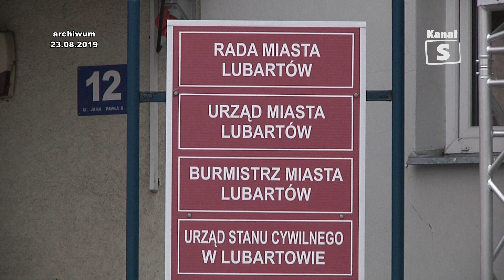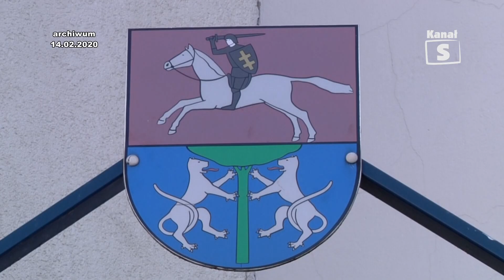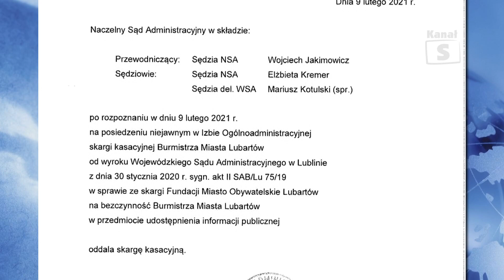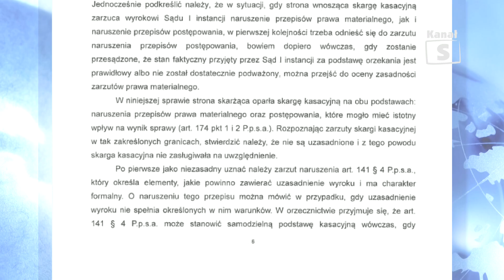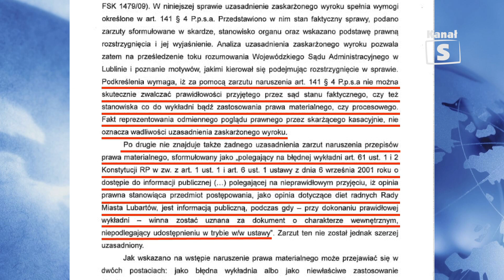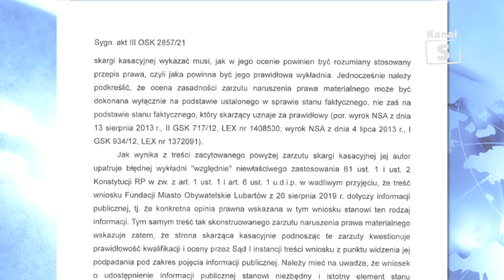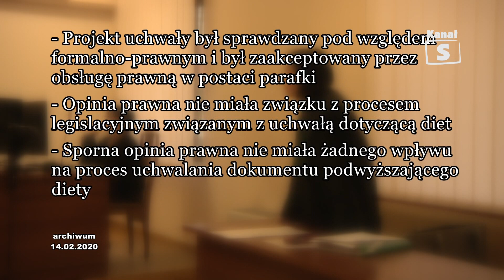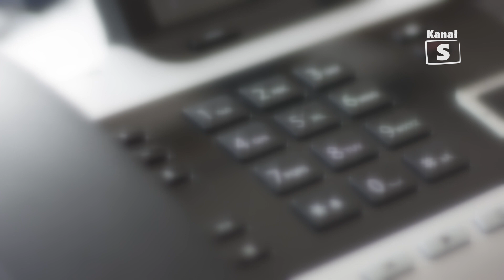Oddalona skarga kasacyjna - Telewizja Kanał S w Lubartowie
Nie wyobrażam sobie sytuacji, aby mój urząd był niejawny. Dokumentacja będzie zawsze udostępniana dla każdego, kto będzie o nią występował zgodnie z prawem oczywiście – to słowa jakie padły z ust jednego z kandydatów przed wyborami na burmistrza. Ten sam kandydat, kilka dni później wygrał wybory pokonując Janusza Bodziackiego i dokonał tego czego sobie przed wyborami nie wyobrażał. Paśnik, bo o nim mowa, utajnił to co było jawne od chwili, kiedy zaniesiono komunistyczne ograniczenia dotyczące samorządu. Konsekwencją działań utajniającego informacje przed obywatelami burmistrza jest wyrok jaki zapadł 9 lutego 2021 roku. Mowa o wyroku nie sądu okręgowego czy apelacyjnego, ale i tu prosimy o uwagę, (podkreślamy) Naczelnego Sądu Administracyjnego – wyroku, który miażdży to co zrobił Paśnik. Wyrok to także triumf Obywatelskiego Lubartowa, który prosił o udostępnienie opinii prawnej dotyczącej projektu uchwały dotyczącej podwyżki diet. Jako pierwsi publikujemy wyrok oraz zadajemy pytanie: kto zapłaci za, jak się okazało bezsensowny sądowy spór?